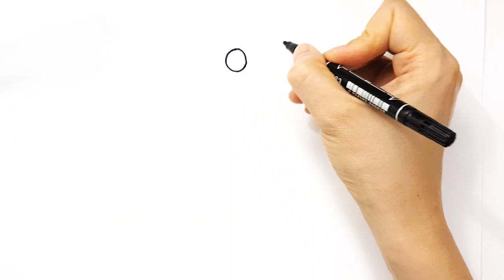Learn Colors with Transformers Bumblebee Drawing | Coloring Pages for kids | Bonbon Toy Art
Learn Colors with Transformers Autobots Bumblebee B127 Painting Drawing and Coloring for Kids | Bumblebee Movie - Bee and Charlie Watson at the beach | Coloring Pages for kids toddlers | Bonbon Toy Art